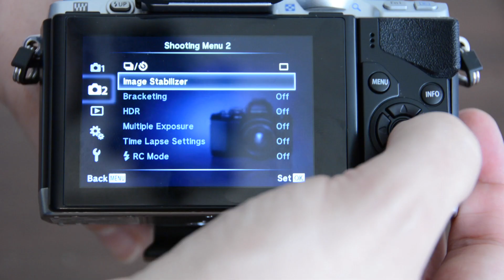EJ Reviews Stuff: Olympus OMD EM-10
Hey! I got a new camera. Let me tell you about it. It's the Olympus OMD EM-10. It can take some okay looking video with some awesome stabilization! Watch this unhelpful review! All the video was taken was handheld.